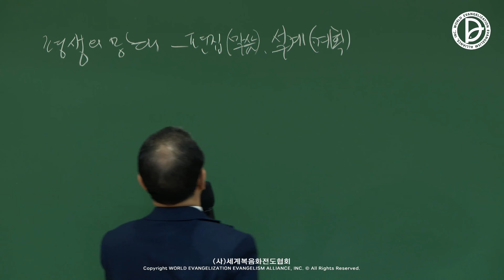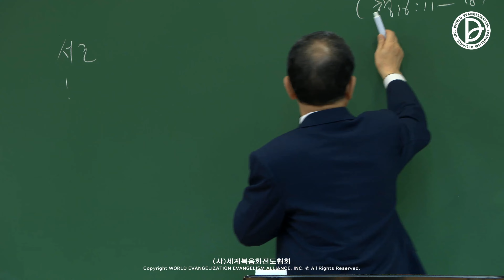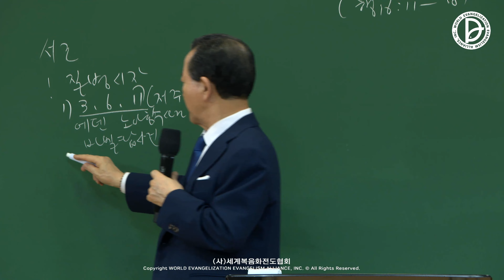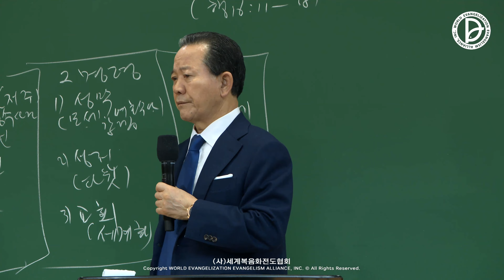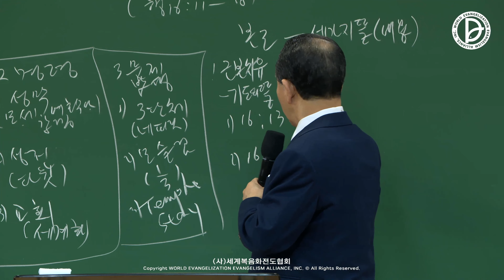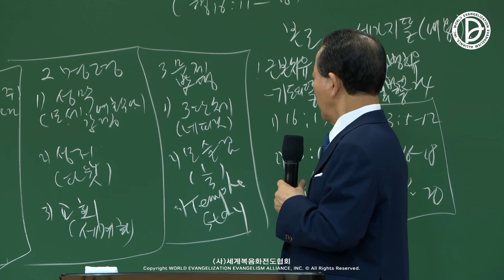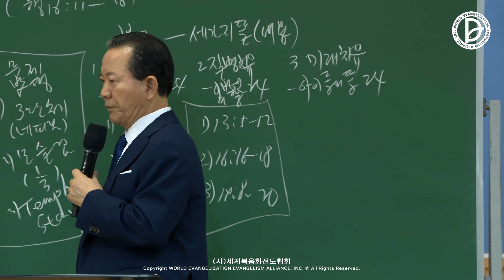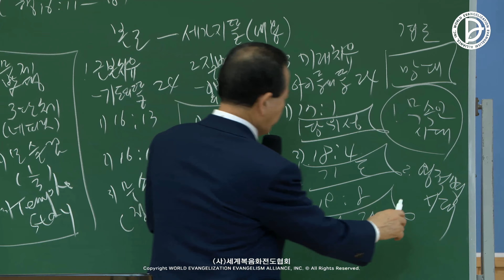2023.02.12. 주일 2부 「성전건축의 두 번째 이유」 (행 16:11-18)